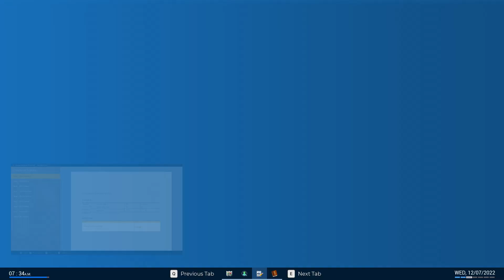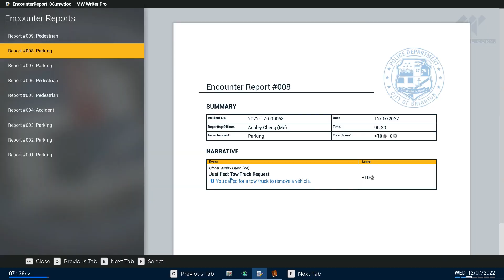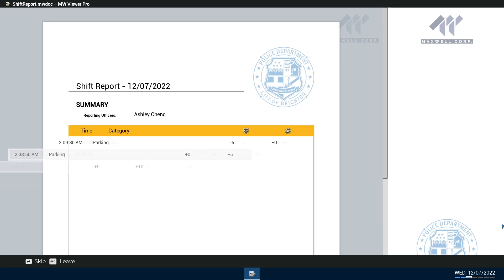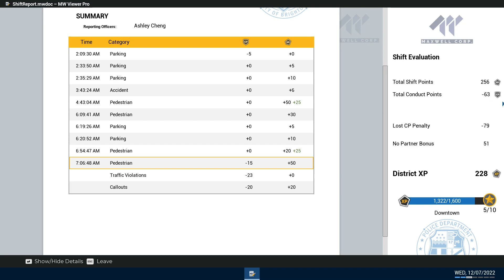POLICE SIMULATOR PATROL OFFICER Episode#34 . Los Angeles Police Department night duty causing chaos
POLICE SIMULATOR PATROL OFFICER Episode#34 . Los Angeles Police Department night duty causing chaos. Stolen ID 4 Arrested . Later RiskySquad Have a great Wednesday ,& Week 💯 ❤️
Intro Music Thanks to Ruthless - NEFFEX Great music !
Thank you for coming & visiting my channel ! If you enjoyed this Video ,